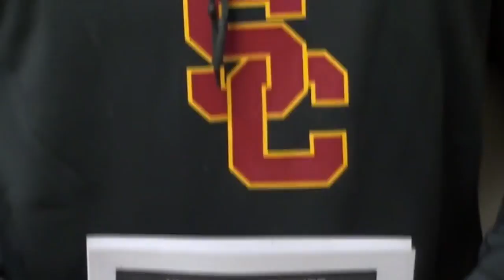305 freed Sark stealing Apple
BUAD 305 sark stealing